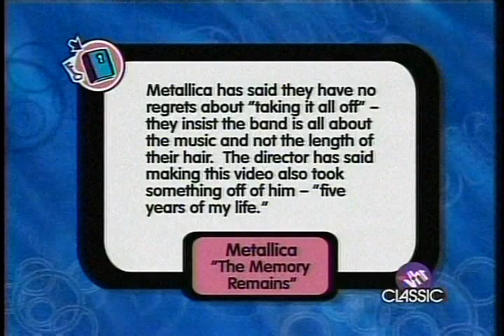Metallica - The Memory Remains (Pop Up Video)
VH1'S Pop Up Video
Metallica
The Memory Remains
Copy  Right Elektra Records/ EEG 1997